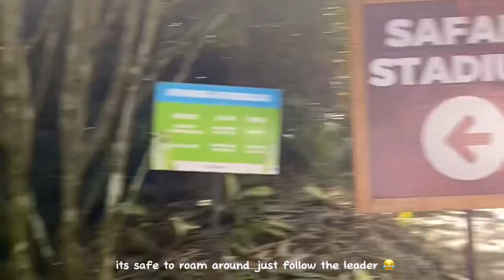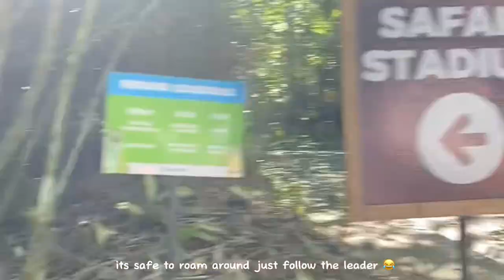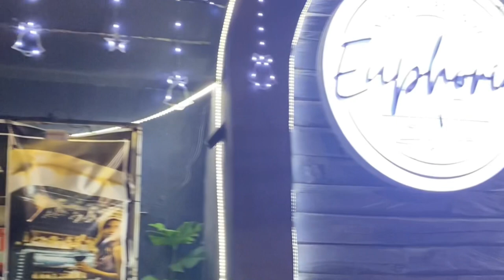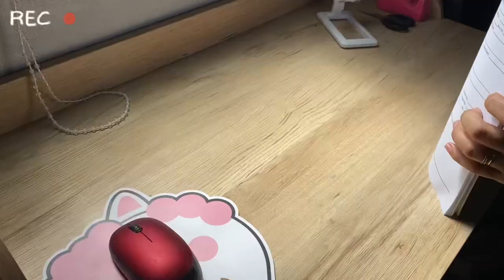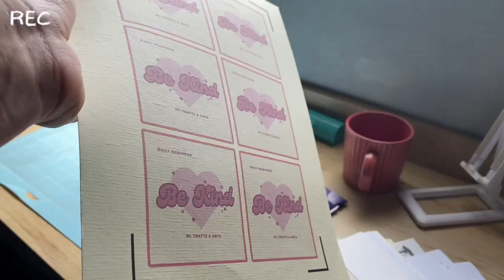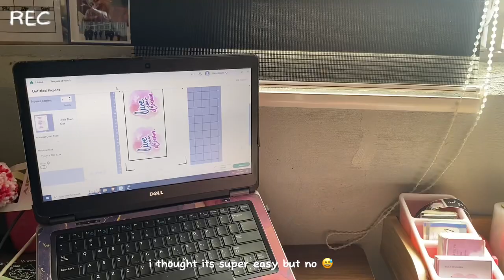Cebu Safari/Unboxing/Packing orders/New crafts/Paint by number Part 2/ Vlog#14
Sharing  a fun vlog this week 😊

A short glimpse of Cebu Safari/Unboxing/Learning new crafts/Paint by numbers part 2 Vlog#13

Thank you for dropping by and checking new fun vlog this week. Your support really means a lot.

Your love and support means a lot